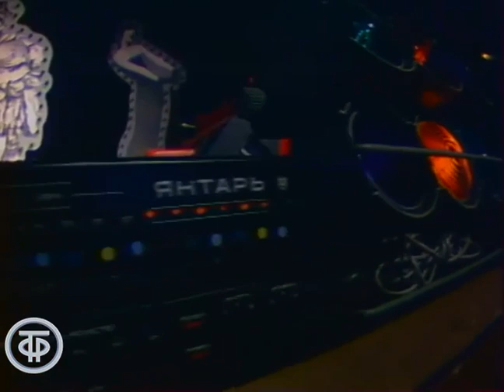Музыкальные пародии на певцов Демиса Руссоса и Николая Гнатюка - Театральный "капустник" (1988)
Фрагмент театрального "капустника" "Все звезды": актеры Ташкентского русского драматического театра исполняют музыкальные пародии на певцов Демиса Руссоса и Николая Гнатюка.

Фрагмент передачи "Вокруг смеха. Юбилейный выпуск".
Главная редакция литературно-драматических программ, 1988 г.